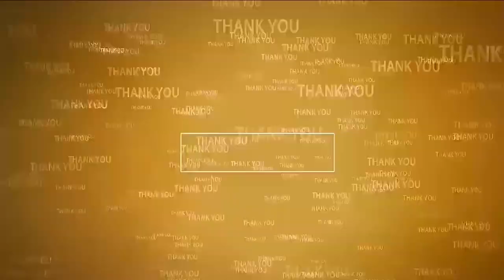అమ్మ‌వార్ల‌ ఆశీస్సులు ప్ర‌జ‌ల‌పై ఎల్ల‌వేళ‌లా ఉండాలి Min Kakani Govardhan Reddy at Poleramma Temple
రాష్ట్ర మంత్రి కాకాణి గోవ‌ర్ధ‌న్‌రెడ్డి
పొద‌ల‌కూరులో వైభ‌వంగా పోలేర‌మ్మ ఆల‌య‌ 11వ వార్షికోత్స‌వ వేడుక‌లు